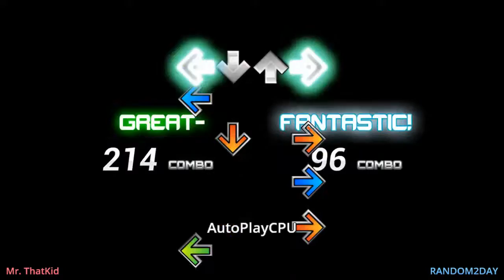[Stepmania 5 Conversion] Swing Break (Puurokulho)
Notes: Maybe this is fitting, considering that spring break is near.
Requested by meowsicle
Go check out Puurokulho!
He has made many cool simfiles that are all fun in their own ways.

The main trouble was making sure the judgments & combos stay in the correct spots.
Internal changes:
Converted crs MODS into simfile ATTACKS.
Turned 640 and 480 into their respective SCREEN variables.
960 in y became SCREEN_HEIGHT*2.
Did some *(SCREEN_WIDTH/640).
Replaced zoom with zoomtos for some FG elements.
Hid more UI elements.
Did conditional BS to make the effect at the end work in both 5.0/5.1 & 5.2
Did sleep & positioning on judment+combo
Replaced Blind with MessageCommands that hide/show the judgment+combo (even works in Simply Love!)
Replaced ApplyGameCommand with PlayerOptions functions.
Made the file not break in 1P mode. (It won't look right, though)
Unconverted some x positions.